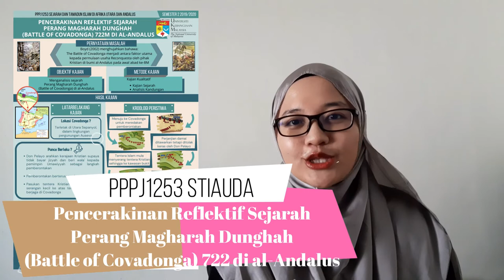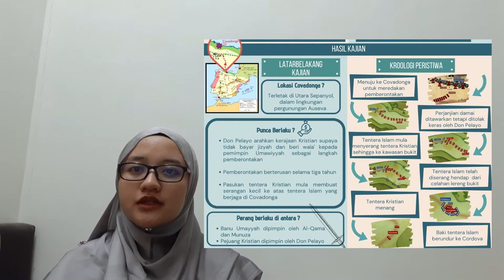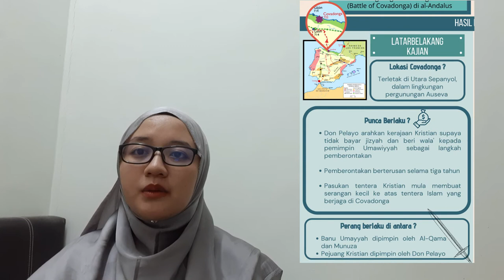Pencerakinan Reflektif Sejarah Perang Magharah Dunghah (Battle of Covadonga) 722M di al-Andalus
PPPJ1253 STIAUDA Semester 2, 2019/2020
Tajuk pembentangan poster pitching:
Disediakan oleh:
Ezad Azraai Jamsari, Nurhidayah Mohd Nor & Nur Najiha Najwa Tugiran

Penerbit:
Pusat Kajian Bahasa Arab dan Tamadun Islam
(Program Pengajian Arab dan Tamadun Islam)
Fakulti Pengajian Islam, Universiti Kebangsaan Malaysia
43600 UKM Bangi, Selangor, Malaysia